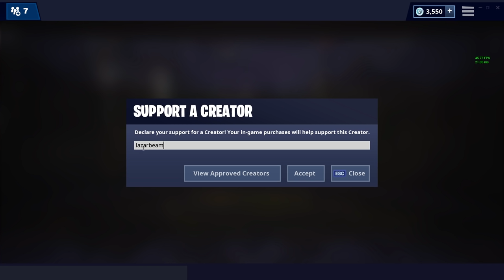best fortnite event EVER!